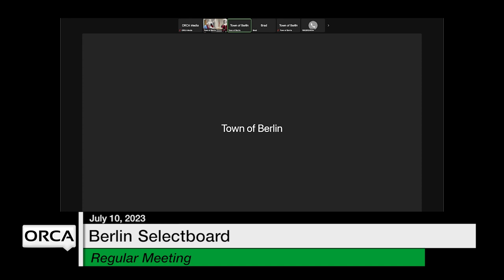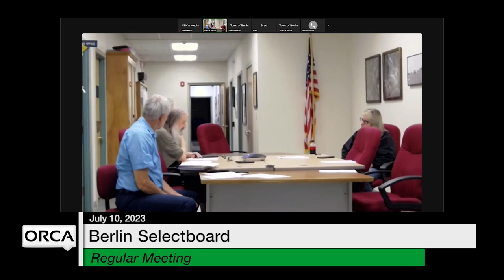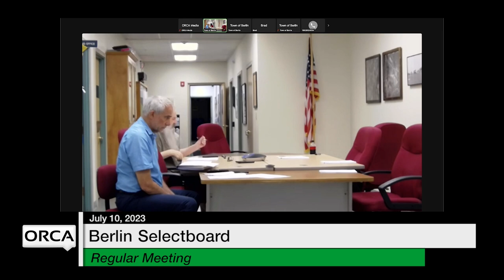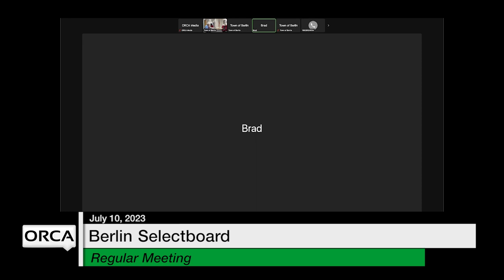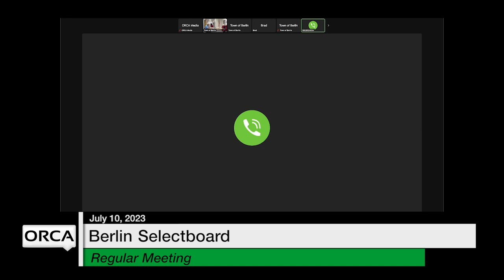Berlin Selectboard - July 10, 2023 [BNS]